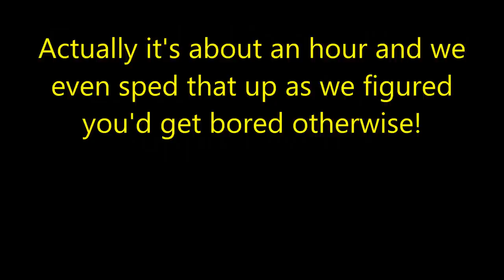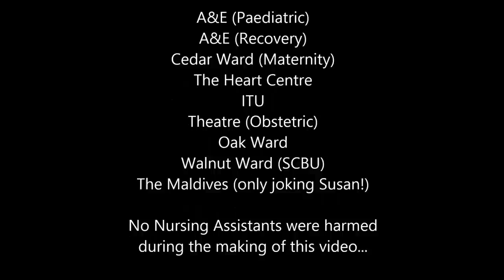A Day in the life of a Nursing Assistant/Healthcare Support Worker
Video created by Tina Jones (Clinical Skills Tutor & Placement Facilitator/Clinical Tutor) and Paul Seymour.(Maternity Systems Manager) - Darent Valley Hospital/Dartford & Gravesham NHS Trust.

Nursing Assistants doing what they do day in day out! Thank you to all staff and patients for helping us highlight the varied and valuable work these staff perform every day.